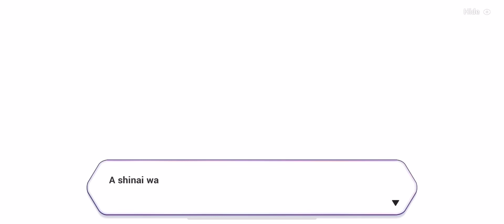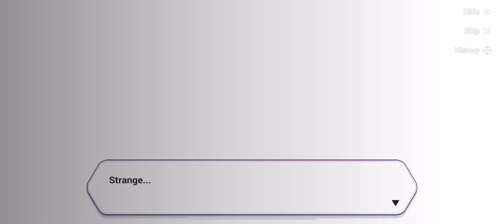Honkai Impact 3 Mei’s Birthday Event